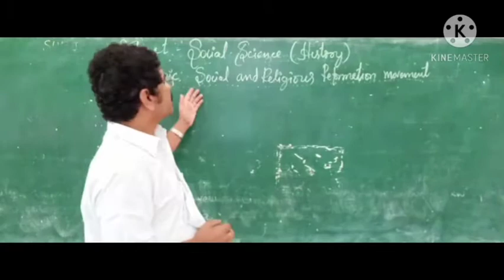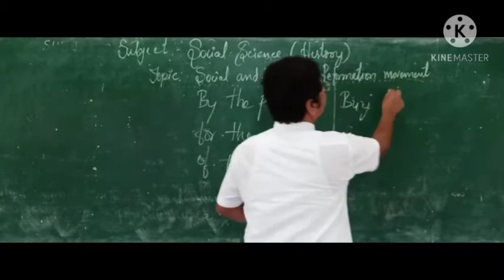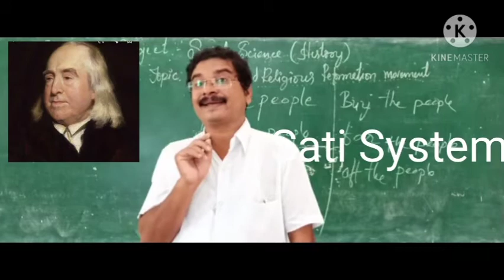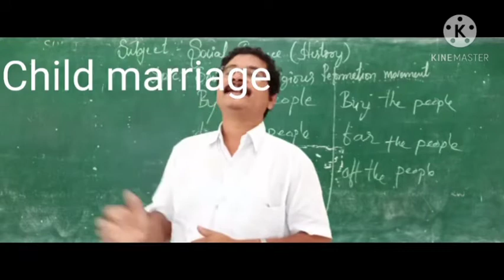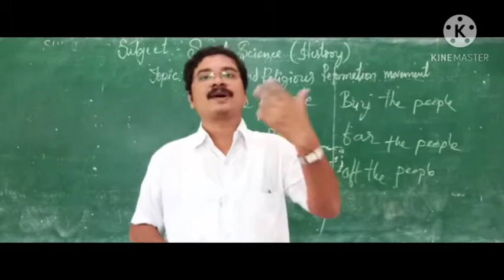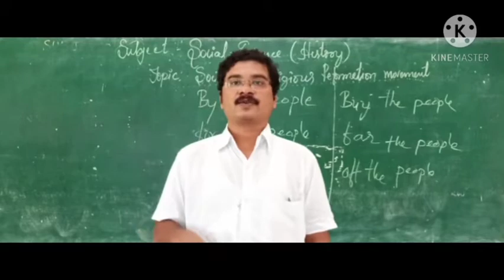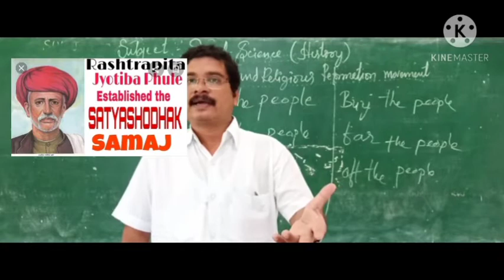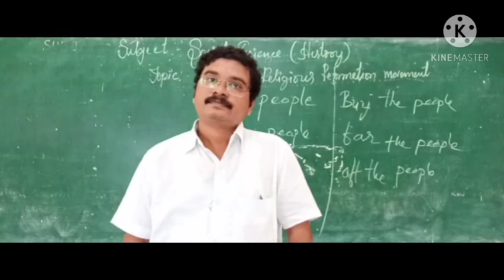SOCIAL AND RELIGIOUS REFORMATION MOVEMENT IN INDIA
10th EM History (Part-1)